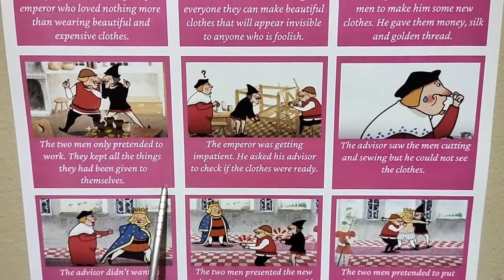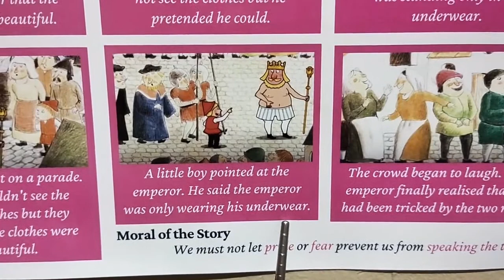2 mins Short Story - The Emperor's New Clothes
The Emperor’s New Clothes | Read Aloud | Fairy Tales For Children

"The Emperor's New Clothes" is a short tale by Hans Christian Andersen about two weavers who promise an emperor a new suit of clothes that they say is invisible to those who are unfit for their positions, stupid, or incompetent.

This story is a translation of a classic tale by Hans Christian Andersen. An Emperor of a city is fond of new clothes. Two imposter weavers enter his city and tell him that they can create a suit for him that would be invisible to people who are unfit to hold their office, or excessively simple. The Emperor orders this suit to be made for him. The weavers pretend to weave this suit but in truth weave nothing at all, and present this fake "invisible" suit to everyone in the city as if it really exists. The Emperor along with all the people who look upon the suit are troubled by what they cannot see, and whether they are inadequate or not. This causes everyone in the city, including the Emperor, to lie and say they can see the suit although in reality they cannot. The Emperor leads a parade through the city in his new suit even though he is actually naked. A child breaks everyone's delusion by shouting out "the Emperor is not wearing anything at all!"